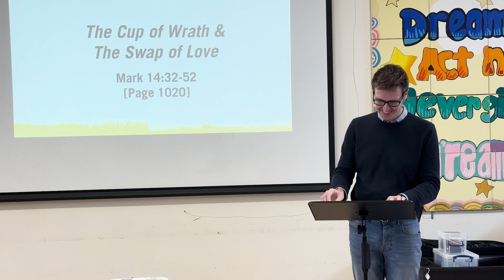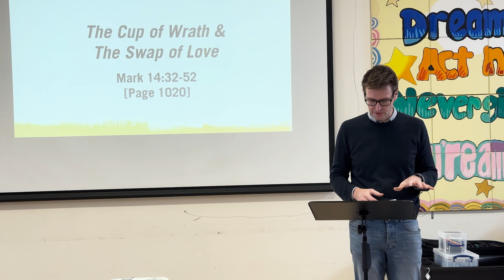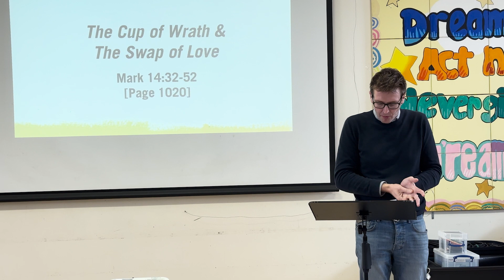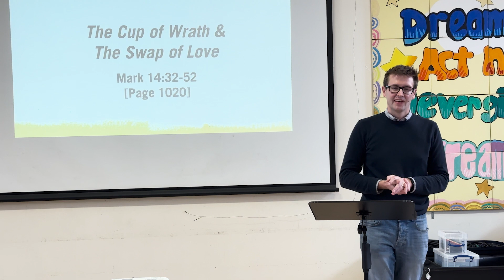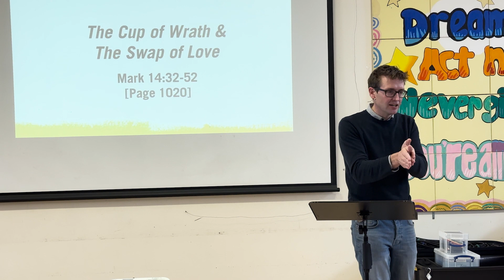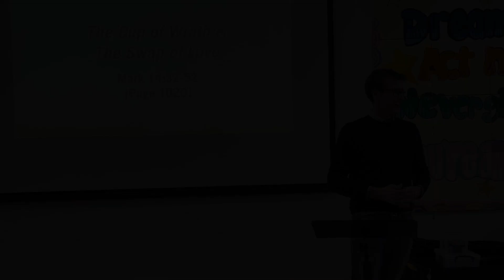The Cup of Wrath & The Swap of Love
Welcome to Streatham Central Church, where we seek to share the good news of God's love through Christ Jesus.

Pastor Alex Lyell is speaking from Mark 14:32-52 on the sermon titled - The Cup of Wrath & The Swap of Love